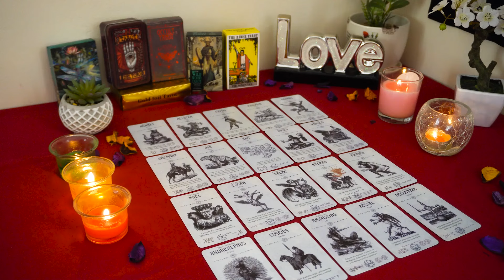VIRGO💘 Out of the Blue, Texting You. Here's What They're Planning. Virgo Tarot Love Reading